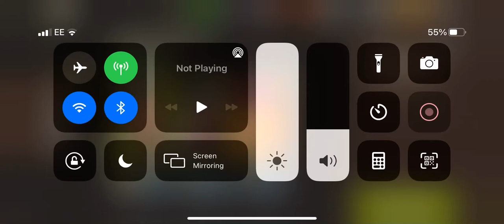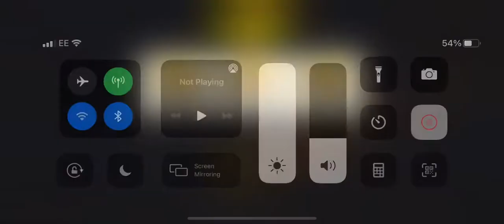Deer in the headlights lvl 40